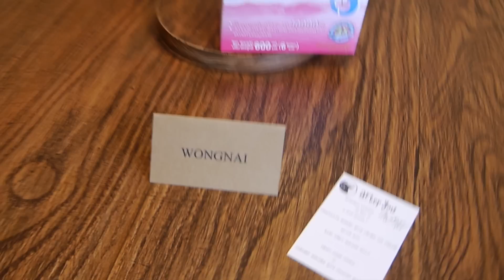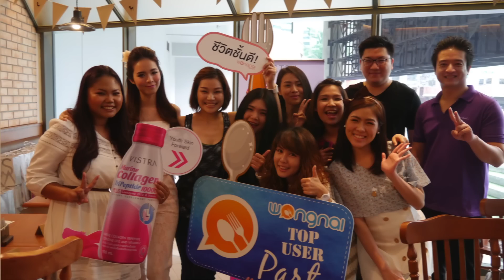แต่งหน้าไปคุยไป Get ready with me for Wongnai Event | MaiRuuDee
ของที่สาลี่ใช้ในวีดีโอคะ ❀ Video not sponsored.
❀ Coming Soon!

❀ ดูรีวิวร้านอาหารจาก Wongnai.com
❀ ดูรีวิวร้านความสวยความงามจาก beauty.wongnai.com

❥ หวังว่าเพื่อนๆคงจะชอบกันนะคะ ❥

✿ Instargram
Mairuudeesally